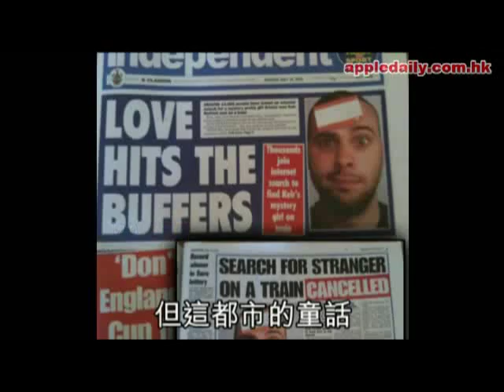癡漢 Facebook尋神秘美女